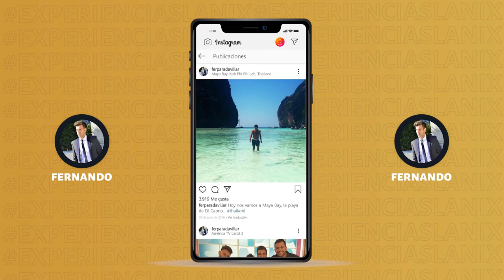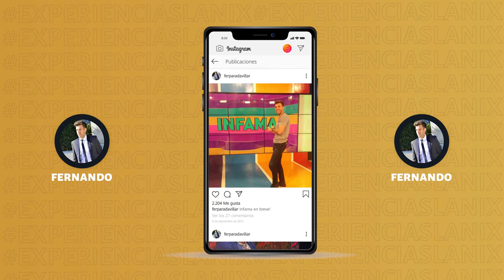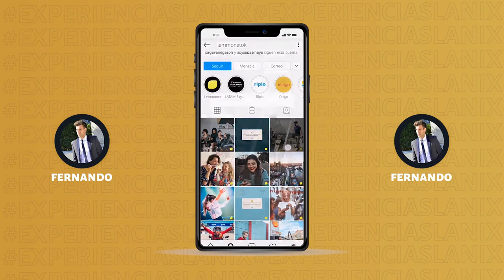Fernando Parada @ferparadavillar | ExperienciasLanix 37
"Sal de la zona de confort y no mires que el pasto es mas verde en la casa del vecino, mejor encuentra tu pasión y ¡A por ello!" @ferparadavillar

Como él mismo se describe,  Ingeniero. Emprendedor, hincha del rojo y amante de los viajes.

¡Disfruten de este Big Brother en ExperienciasLanix !